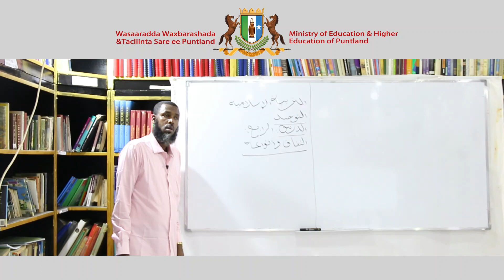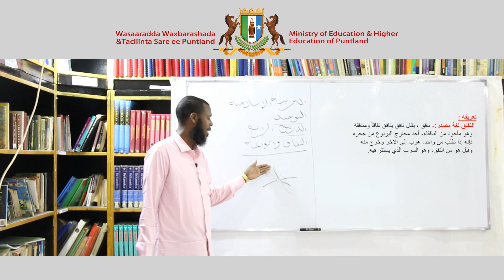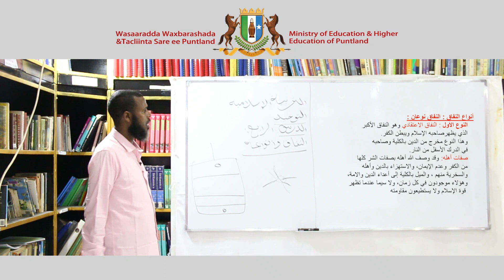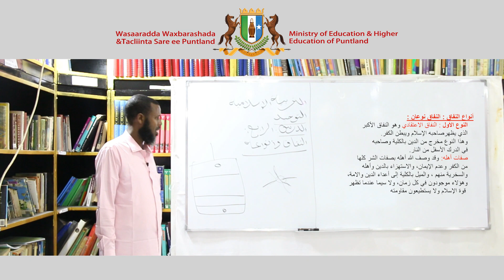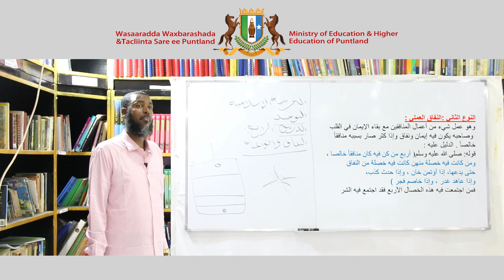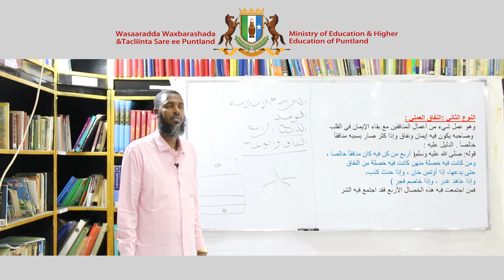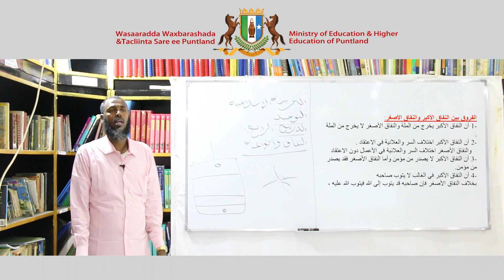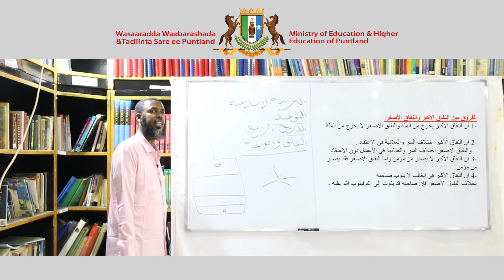Secondary Tarbiyah - Al Tawhiid - Chapter 1 - Lesson 4